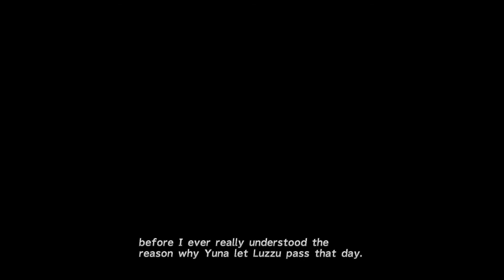LFJ Plays: Final Fantasy X HD Remaster W/ Commentary! Part 7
Watch along as LFJ plays through Final Fantasy X remastered for Playstation 4.